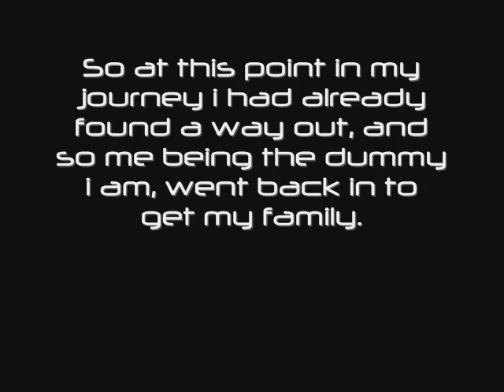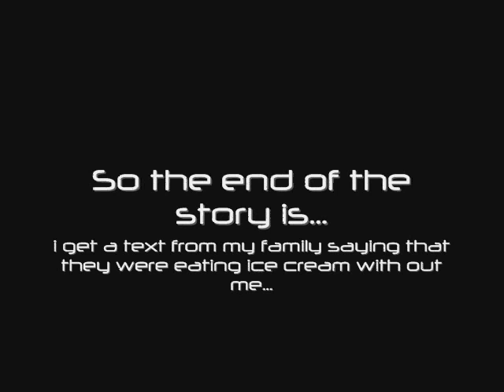October 15, 2009 - Adventures in a Corn Maze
Where David gets lost in a vortex.